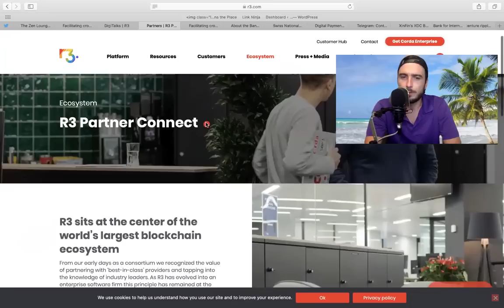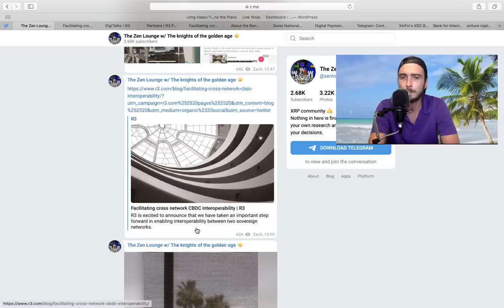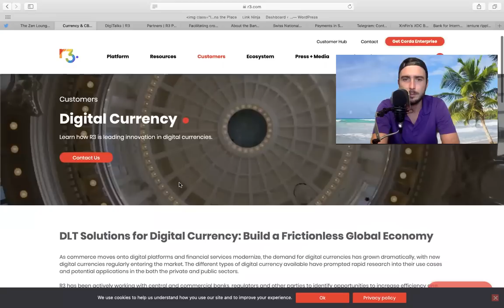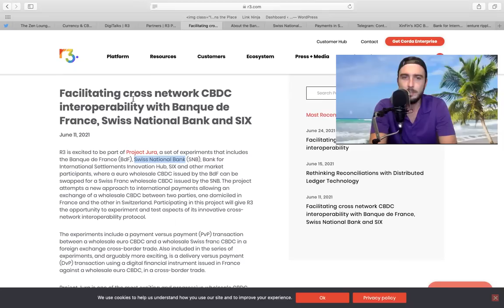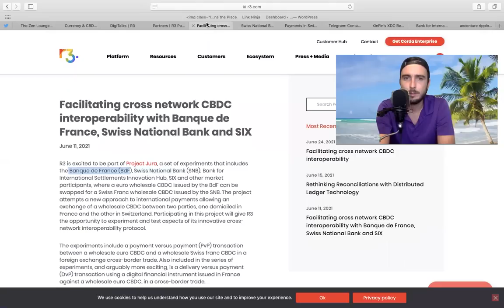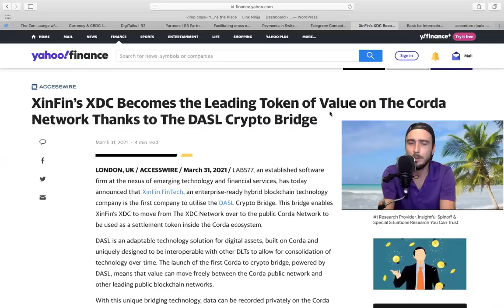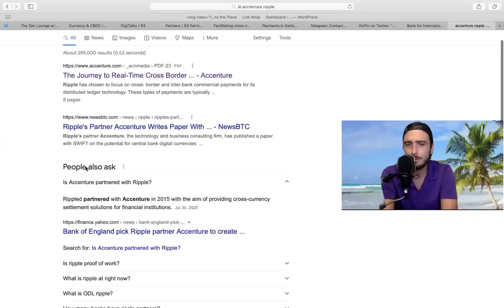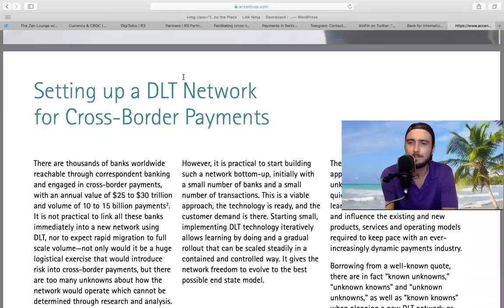XRP & XDC taking over the world! R3 working w/ Banque De France & Swiss National Bank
Join telegram XRP Community

Code: healthiswealth